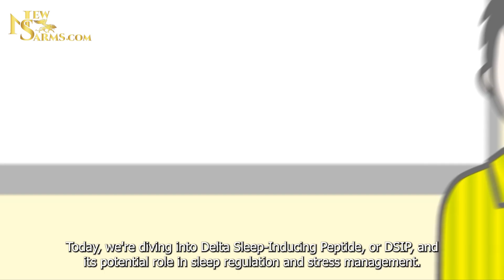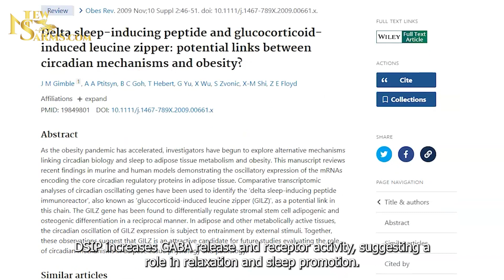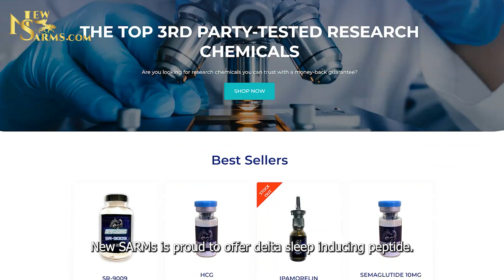Understanding DSIP Benefits, Mechanism Action, and Side Effects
In this review, we will examine DSIP (delta sleep inducing peptide), an exciting research peptide that shows promise inducing sleep and more.  In vivo and in vitro studies are summarized.

We at NEWSARMS.COM are excited to offer 3rd party-tested DSIP for your research purposes:

As always, NEWSARMS.COM products are not for human consumption.